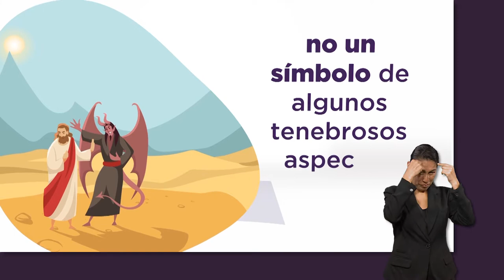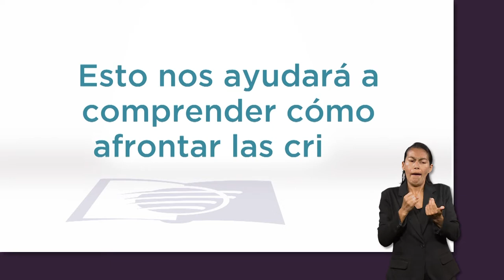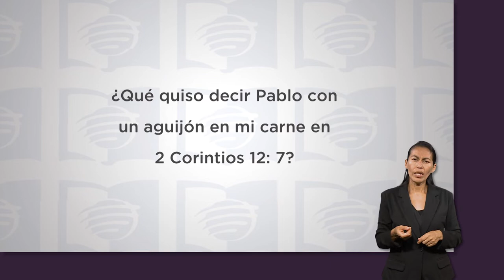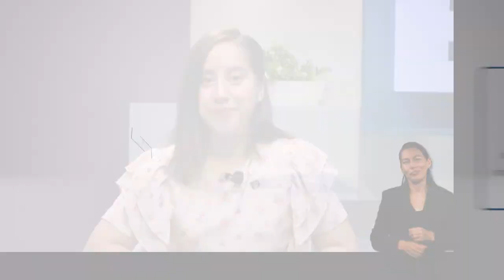ESU 3er. Trimestre 2022 Lección 2 - Los crisoles verdaderos